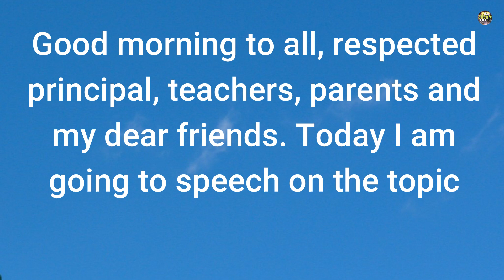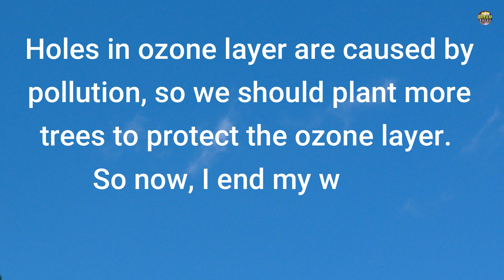World Ozone Day - ONE minute speech | Ozone Day Speech in English | Essay | World Ozone Day 2021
September 16 was designated by the United Nations General Assembly as the International Day for the Preservation of the Ozone Layer. This designation had been made on December 19, 2000, in commemoration of the date, in 1987, on which nations signed the Montreal Protocol on Substances that Deplete the Ozone Layer. In 1994, the UN General Assembly proclaimed 16 September the International Day for the Preservation of the Ozone Layer, commemorating the date of the signing, in 1987, of the Montreal Protocol on Substances that Deplete the Ozone Layer.  The closure of the hole in the ozone layer was observed 30 years after the protocol was signed. Due to the nature of the gases responsible for ozone depletion their chemical effects are expected to continue for between 50 and 100 years.
The ozone layer or ozone shield is a region of Earth's stratosphere that absorbs most of the Sun's ultraviolet radiation. It contains a high concentration of ozone (O3) in relation to other parts of the atmosphere, although still small in relation to other gases in the stratosphere. The ozone layer contains less than 10 parts per million of ozone, while the average ozone concentration in Earth's atmosphere as a whole is about 0.3 parts per million. The ozone layer is mainly found in the lower portion of the stratosphere, from approximately 15 to 35 kilometers (9 to 22 mi) above Earth, although its thickness varies seasonally and geographically. The ozone layer was discovered in 1913 by the French physicists Charles Fabry and Henri Buisson. Measurements of the sun showed that the radiation sent out from its surface and reaching the ground on Earth is usually consistent with the spectrum of a black body with a temperature in the range of 5,500–6,000 K (5,230–5,730 °C), except that there was no radiation below a wavelength of about 310 nm at the ultraviolet end of the spectrum. It was deduced that the missing radiation was being absorbed by something in the atmosphere. Eventually the spectrum of the missing radiation was matched to only one known chemical, ozone. Its properties were explored in detail by the British meteorologist G. M. B. Dobson, who developed a simple spectrophotometer (the Dobsonmeter) that could be used to measure stratospheric ozone from the ground. Between 1928 and 1958, Dobson established a worldwide network of ozone monitoring stations, which continue to operate to this day. The "Dobson unit", a convenient measure of the amount of ozone overhead, is named in his honor. The ozone layer absorbs 97 to 99 percent of the Sun's medium-frequency ultraviolet light (from about 200 nm to 315 nm wavelength), which otherwise would potentially damage exposed life forms near the surface. In 1976, atmospheric research revealed that the ozone layer was being depleted by chemicals released by industry, mainly chlorofluorocarbons (CFCs). Concerns that increased UV radiation due to ozone depletion threatened life on Earth, including increased skin cancer in humans and other ecological problems,[4] led to bans on the chemicals, and the latest evidence is that ozone depletion has slowed or stopped. The United Nations General Assembly has designated September 16 as the International Day for the Preservation of the Ozone Layer. Venus also has a thin ozone layer at an altitude of 100 kilometers above the planet's surface.
ലോക ഓസോൺ ദിനം: സെപ്തംബർ 16 നാണ് ലോക ഓസോൺ ദിനമായി ആചരിക്കുന്നത്. 1988-ൽ ഐക്യരാഷ്ട്ര സഭയുടെ ജനറൽ അസംബ്ലി യോഗത്തിലാണ് ഓസോൺ പാളി സംരക്ഷണ ദിനമായി പ്രഖ്യാപിച്ചത്‌. പാളിയുടെ സംരക്ഷണത്തിനായി 1987 സെപ്റ്റംബർ 16-ന് മോൺട്രിയോളിൽ ഉടമ്പടി ഒപ്പു വച്ചു. ഓസോൺ പാളിയിൽ സുഷിരങ്ങൾ സൃഷ്ടിക്കുന്ന രാസവസ്‌തുക്കളുടെ നിർമ്മാണവും ഉപയോഗവും കുറയ്‌ക്കുകയാണ്‌ ഇതിന്റെ ഉദ്ദേശ്യം.ഈ ഉടമ്പടിയെ മോൺട്രിയോൾ പ്രോട്ടോകോൾ എന്ന് വിളിക്കുന്നു. 1994 മുതലാണ് ഐക്യരാഷ്ട്ര സംഘടന ഓസോൺ ദിനം ആചരിച്ചു തുടങ്ങിയത്.